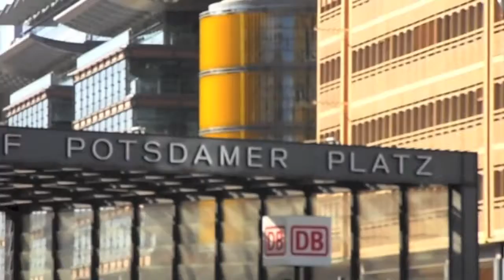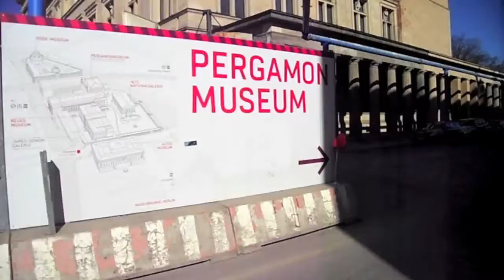A day in Berlin